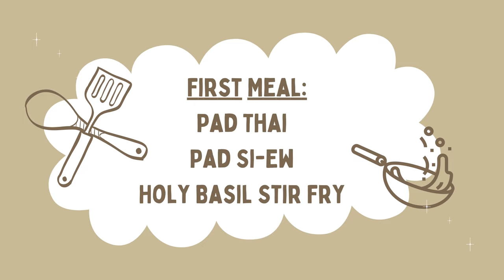Epic Chiang Mai Cooking Class (Pad Thai, Pad Si-Ew, Mango Sticky Rice and more!)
Book this CookVenture!

In this video, we took an Epic Chiang Mai Cooking Class, and it was amazing! We made so many foods including Pad Thai, Pad Si-ew, Tom Yum Soup, and Mango Sticky Rice and so much more!

Traveling with a kid has made us super addicted to caffeine if you would like to support that addiction☕️/support us in general:

You're amazing!

Travel gear: